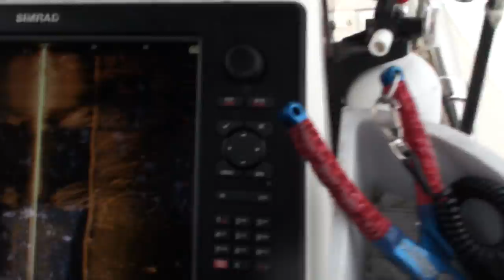STRUCTURE SCAN Shows Cast Net Sinking Over Bait!/ Castnetting Over 100 Bunker!!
SIMRAD STRUCTURE SCAN SEES THE NET SINKING OVER THE BAIT! Dave, Throws the net for the first time ever and nets 40 baits on his first shot and 100 on his second! Dave is using the Hybrid Cuban/Old School Method that you can learn on my channel. He throws a 10ft. {20ft} Dia. HEAVY lb and half per foot West Coast True Spread Mullet net. Even in steady 15-20 mph winds and no previous experience, this method proves effective with large heavy nets. The Simrad Structure Scan helps find the bait. You can actually SEE the net sinking over the bait!

This is a list of all of our gear in different sizes.  If you buy any Navico-Simrad-Lowrance- Airmar products using these links, you will receive LIFETIME setup and adjustment help from myself by email or text.

NSS9 EVO3

EVO3 NSS12

EVO3 NSS16

Go 5

Go 7 with Active Imaging

Go 9 with Active Imaging

Go 9 XSE RADAR AND TOTALSCAN

SONIC HUB 2

NMEA BACKBONE STARTED TER KIT.

B 175 H WIDE 20 DEG. 9 pin Evo3 end.

B 175 12 degree Thru hull Transducer
7 Pin Navico.

B 175 High Wide Thru- Hull 12 degree 9 pin. Evo3

Halo 24in Dome.

ACTIVE IMAGING 2 in 1 Transducer

ACTIVE IMAGING 3 in 1
Transducer

TM 185 High CHIRP Wide Xsonic plug end

Airmar Adapter 9 pin to 7 pin Blue Navico Legacy port

Go9 Display With C-Map Pro Chart’s installed 3in1 Active Imaging Transducer and 4G Radar. BUNDLE.

 Sonar Hub

3D System

Simrad Go 12 XSE w Total Scan

Simrad Go 12 XSE no transducer
(Get Total Scan Transducer for $10 more)

Accurate SR 6 Spinning Reel

Wright and McGill Inshore Slam Spinning Rod

ABU Garcia 6500 Reel C3

Shimano Large Butterfly Spoon Folder Storage

Boat/Motorcycle Alarm.
2 remotes.